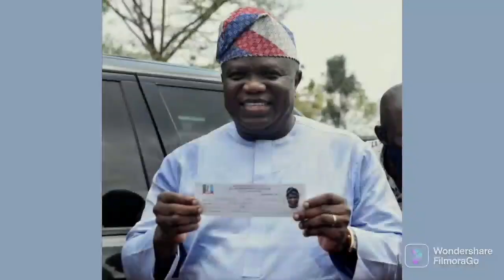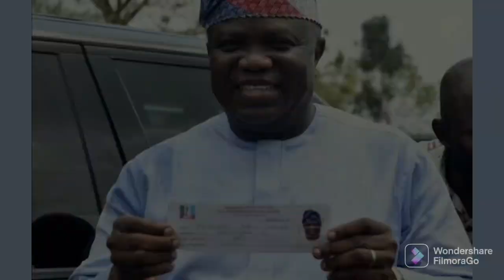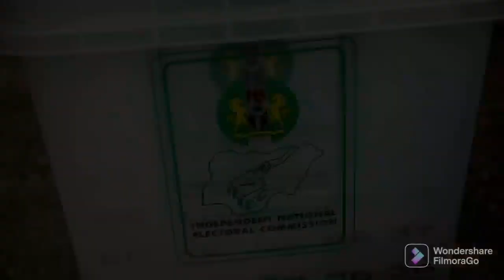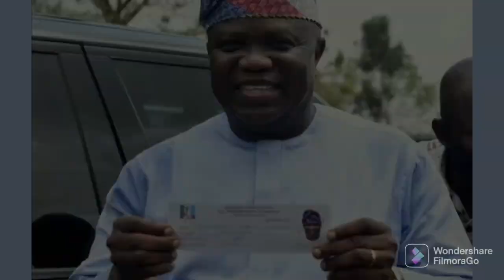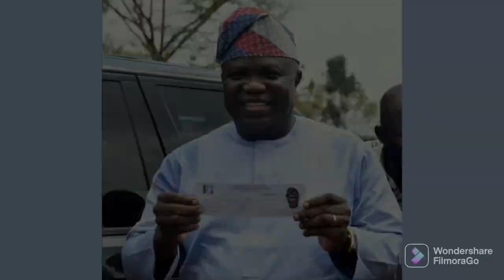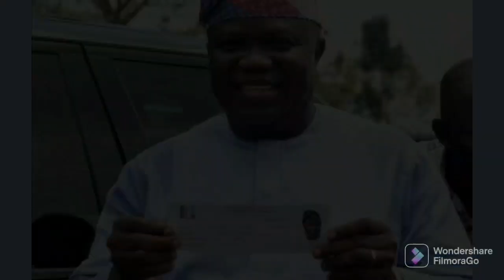IT'S HAPPENING: SEE THE 2 NEW STEPS AMBODE IS TAKING 2 RETURN 2 POWER AS PDP OFFERS HIM...HEAR IT